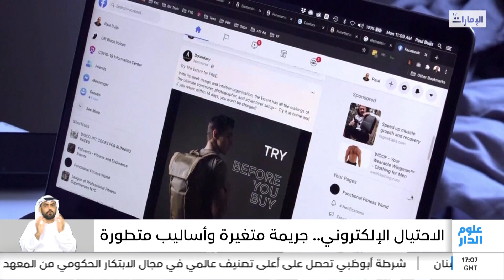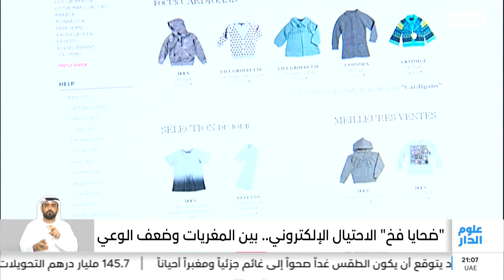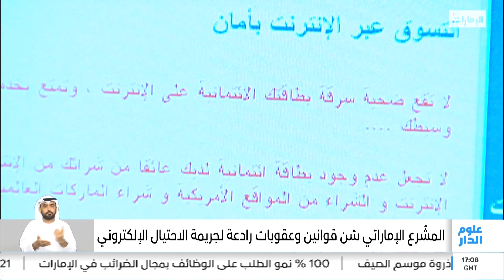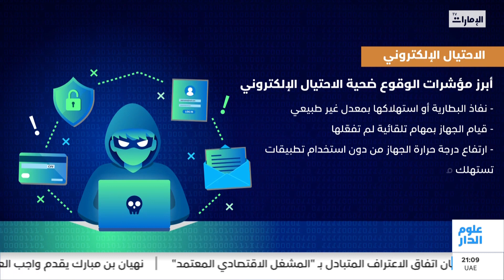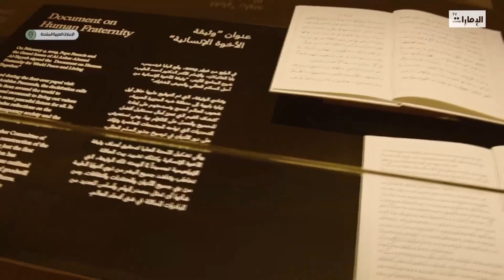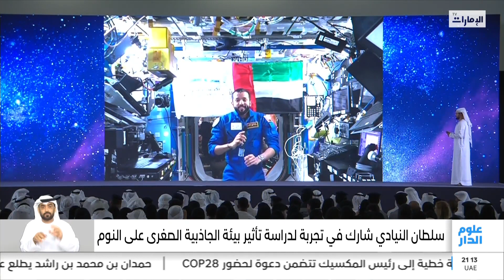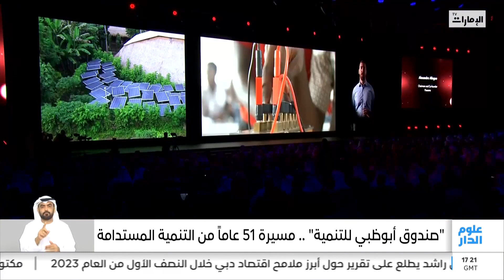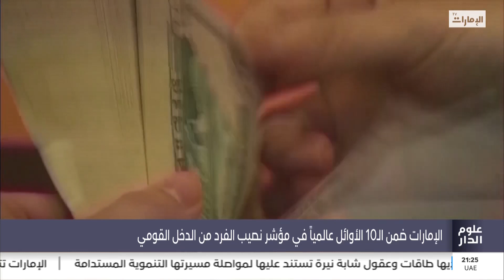نشرة أخبار علوم الدار المحلية الثانية من مركز أخبار قنوات أبوظبي - 16-7-2023